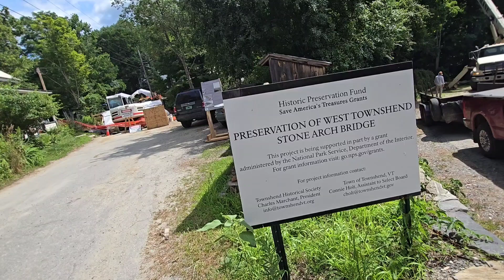Stone Arch Bridge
Crews work on preserving the Stone Arch Bridge in West Townshend on Tuesday, July 16, 2024.